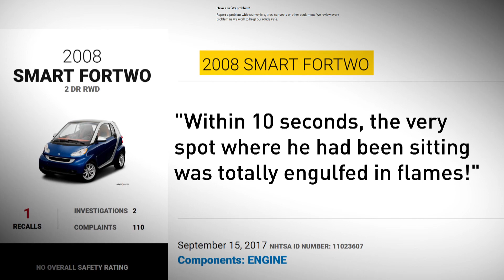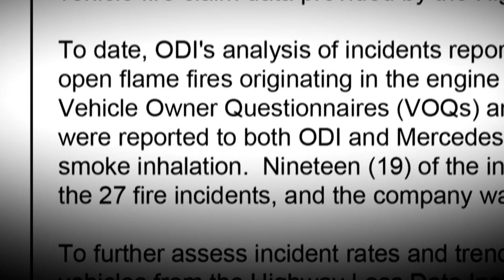Smart Car fires | Why didn't Transport Canada know?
There are reports of Mercedes Smart Cars catching on fire, but consumer advocates say Transport Canada didn't know about them earlier because of flaws in its safety reports system.